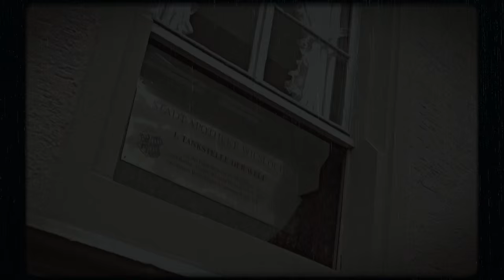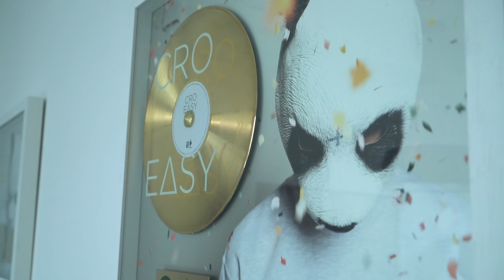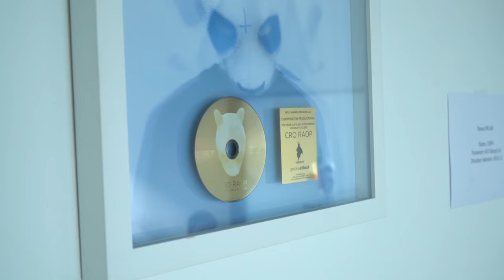Bestes Bundesland der Welt?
Eine der Fragen, die ich am häufigsten gestellt bekomme, ist die, woher ich eigentlich komme. Die Antwort darauf gibt es in diesem Video. Entstanden ist es in Zusammenarbeit mit dem  Landesmarketing Baden-Württemberg im Staatsministerium.